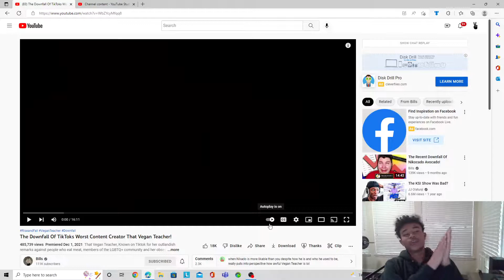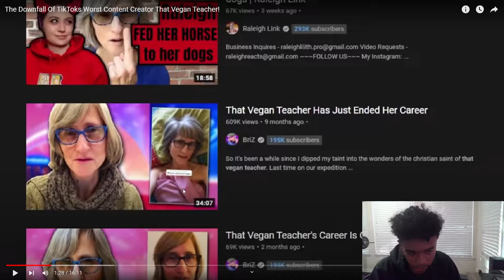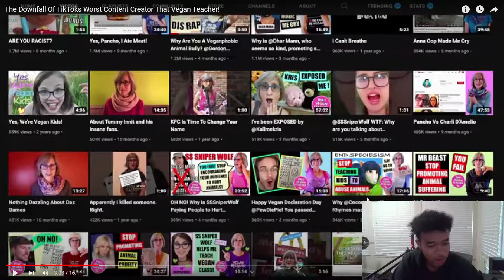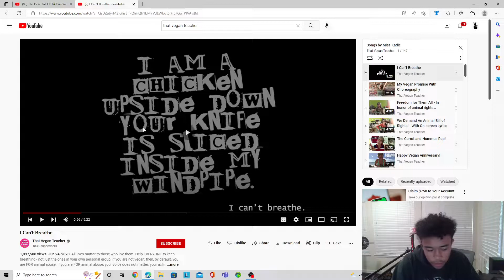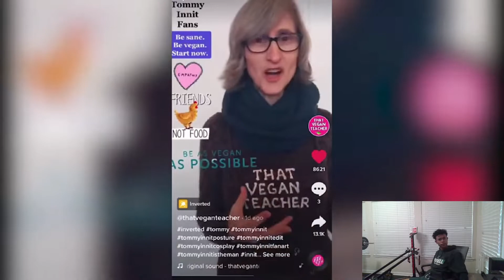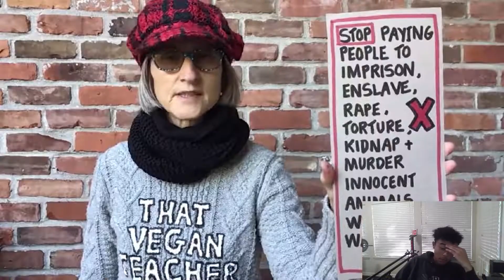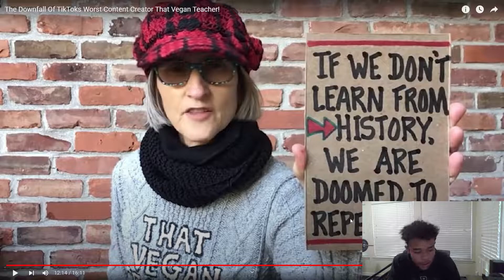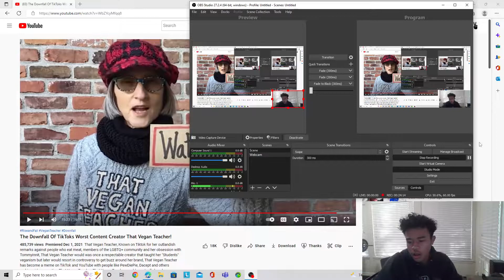Her Dog is NOT Safe The Vegan Teacher Downfall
SUB
THX
HELP BELLA THE DOG!!!